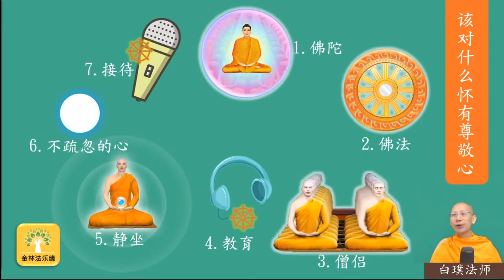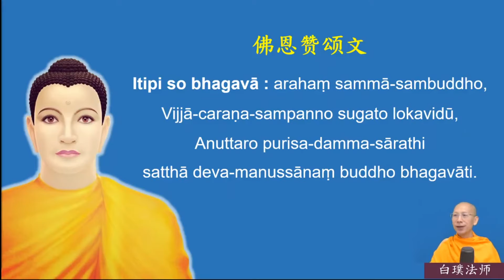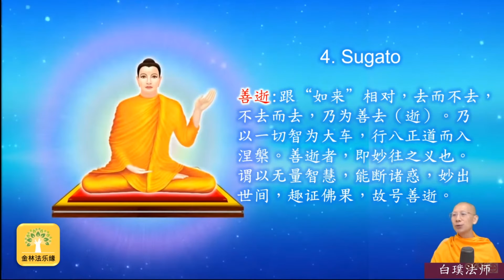吉祥人生:184 佛陀之恩｜白璞法師